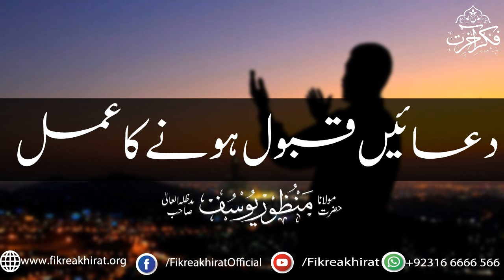Duayen Qubool Honey Ka Amal | Hazrat Maulana Manzoor Yousuf Sahab | Fikr-e-Akhirat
دعائیں قبول ہونے کا عمل